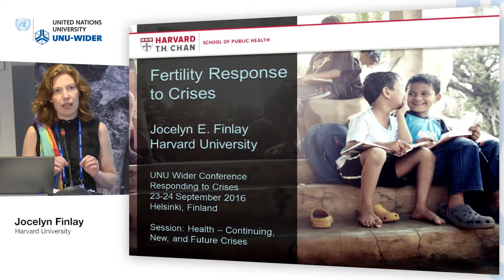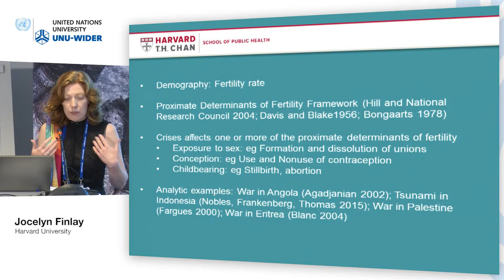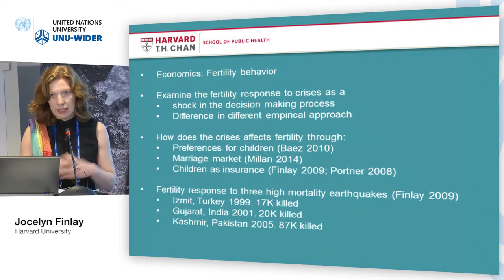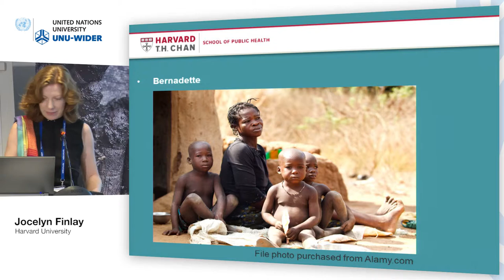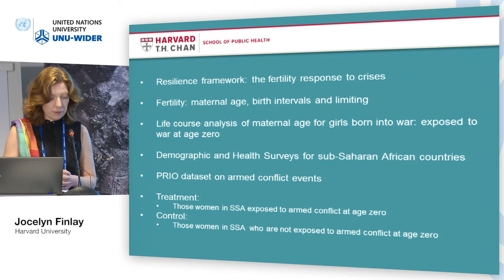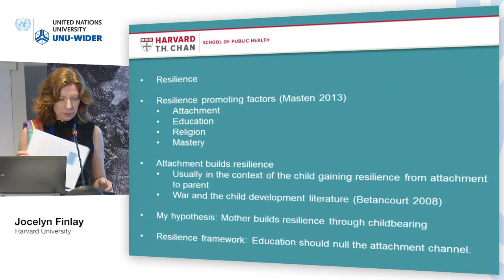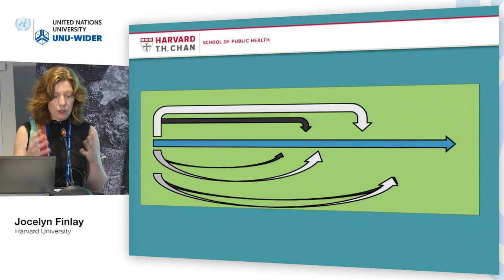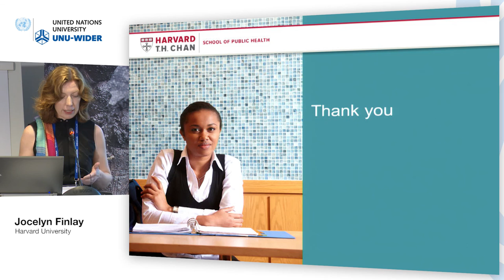Responding to crises conference – Health: continuing, new and future crises 2/4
Jocelyn Finlay, Harvard University
Presentation: Fertility